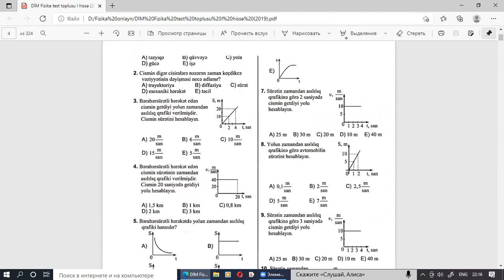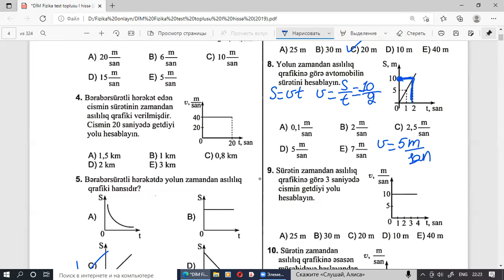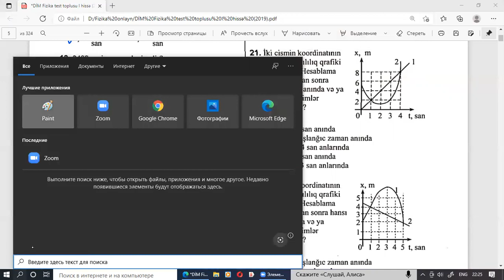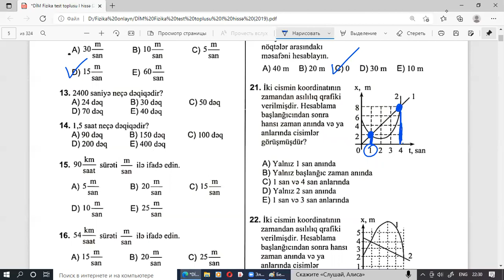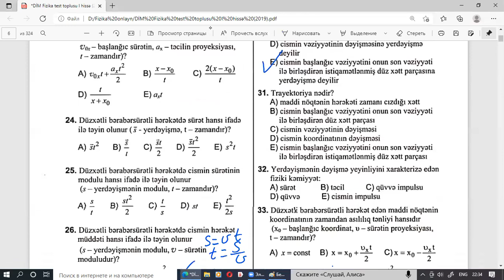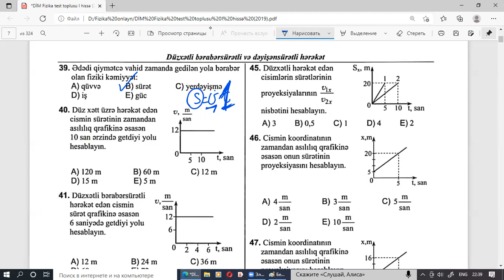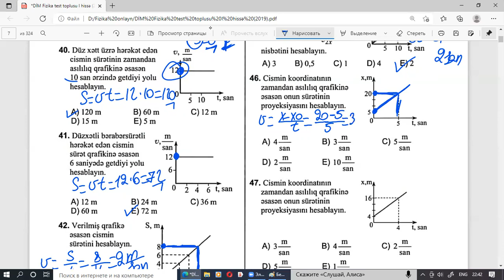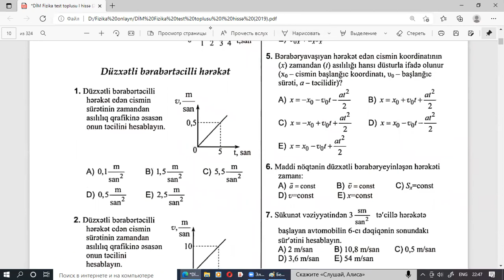Fizika Dim toplu Duzxetli berabersuretli hereket bolmesi part 1.